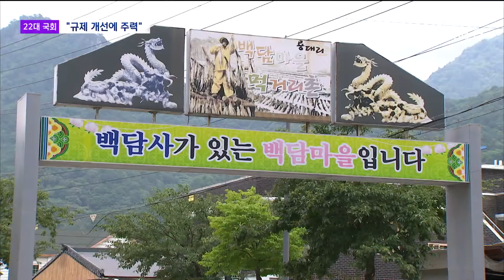이양수 "설악권 1호 법안은 규제 개선" (2024.05.29/뉴스데스크/춘천MBC)